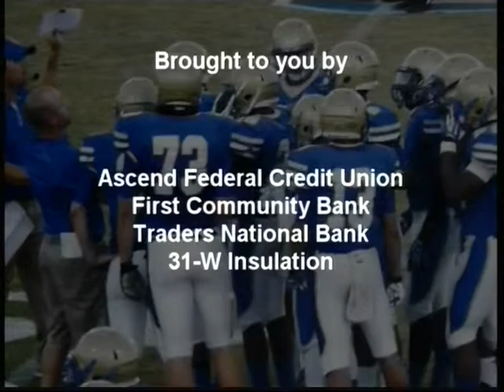Golden Eagle Football 11 22 2014 Shelbyville vs Hillsboro